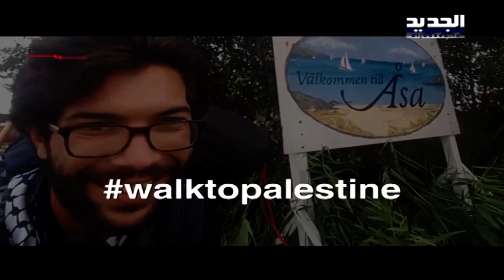قرر السير على الأقدام من السويد الى فلسطين .. فمتى سيصل؟